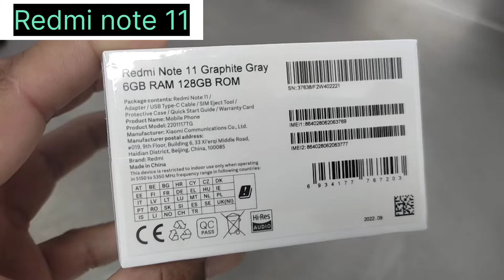Redmi note 11 unbox Saudi Arabia Lifestyle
Redmi note 11 unboxing Saudi Arabia best video of Saudi review in Saudi | Saudi lifestyle redmi note 11 unbox